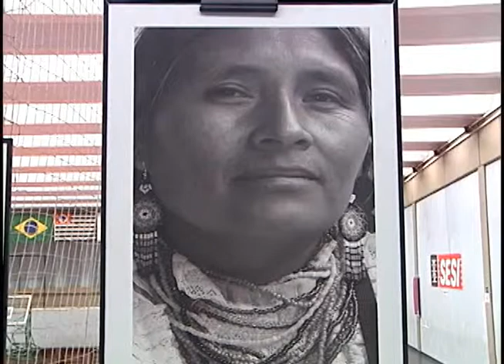Sesi de Limeira recebe a mostra México, Muito Além do que Você Imagina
Exposição fotográfica segue aberta para visitação até o dia 16 de maio